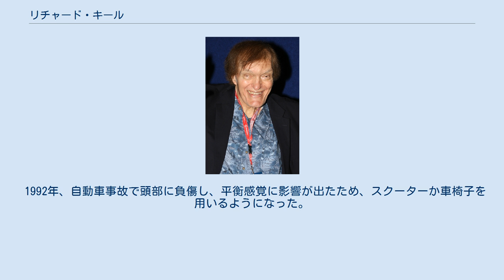リチャード・キール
リチャード・キール（Richard Kiel, 1939年9月13日 -2014年9月10日）は、アメリカ合衆国の俳優。
身長2m18cm、体重143kgという巨漢で、世界一巨体な俳優として知られる（ただしギネスブックには登録されていない）。
主な役柄は『007』シリーズの殺し屋・ジョーズ役など。
 ギネスは申請しないと記録されない ミシガン州デトロイト生まれ。
その後ロサンゼルスに移住した。
12歳で既に現在の体格に達し、バスケットボールの無敵選手として学校で活躍していた。
20歳のときウィリアム・コンラッドに認められ、コンラッド製作のTVドラマ『風雲クロンダイク』でデビュー。
『ライフルマン』『アイ・スパイ』『事件記者コルチャック』等に出演し、1961年に映画界に進出する。
俳優稼業のかたわら、不動産業も営む。
 1977年、『007 私を愛したスパイ』にジョーズ役として起用される。
1979年には『007 ムーンレイカー』にも続投。
同じ殺し屋が同シリーズ二作に連続して登場し、尚且つボンドに殺されなかったのは、後にも先にもキールのみである。
 1992年、自動車事故で頭部に負傷し、平衡感覚に影響が出たため、スクーターか車椅子を用いるようになった。
 2014年9月10日、カリフォルニア州にて死去。
74歳没。